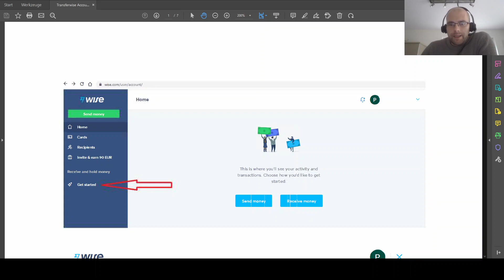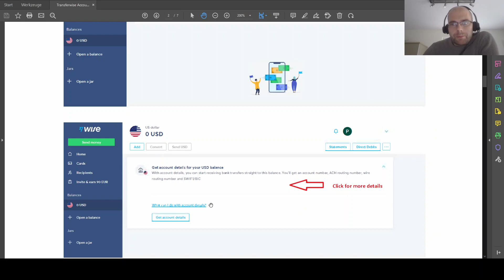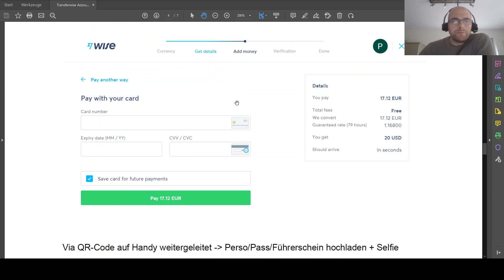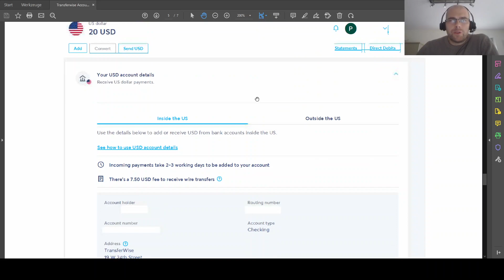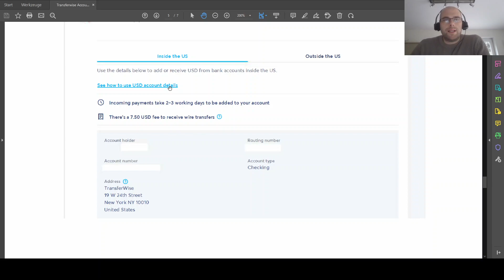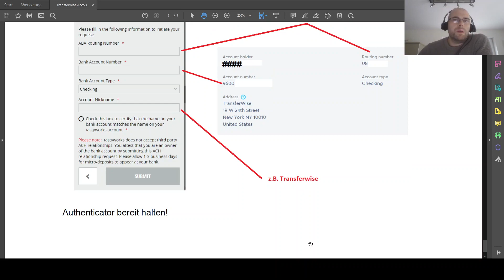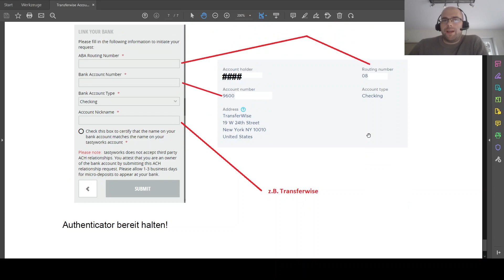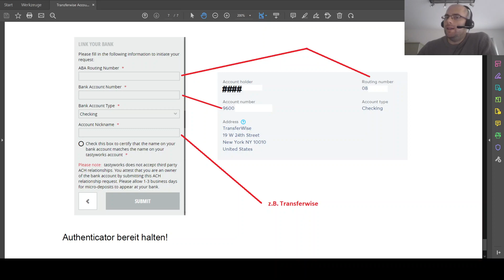Khan's Portfolio Management 3 - Wie schicke ich über Wise Geld auf meinen Tastyworks Account?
Hallo zusammen,
in diesem Video erkläre ich anhand einer kleinen Anleitung (Vielen Dank an Kitesch) wie ihr aktuell am kostengünstigsten Euro (oder eine andere Währung) mittels Wise (vormals TransferWise) in US Dollaer wechselt und von dort zu eurem Tastyworks-Account schickt.
Wir werden von keiner der Firmen in irgendeiner Weise begünstigt - aber dieser Weg hat sich sehr bewährt. Bei Fragen einfach melden!

Viele Grüsse,
Khan

trading,stocks,stock,market,tradingstrategy,technicalanalysis,learning,money,finance,investing,daytrader,daytrading,swingtrading,aktien,markt,handel,technischeanalyse,geld,finanzen